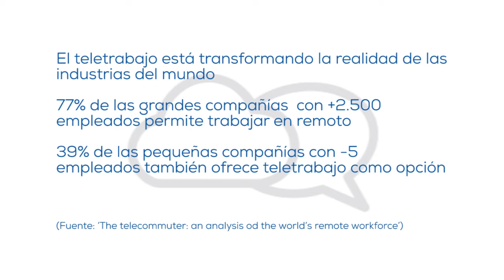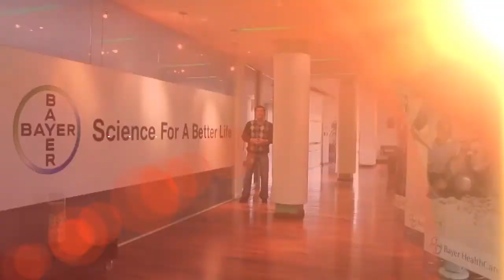El teletrabajo esta transformando la realidad de las industrias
Ventajas competitivas para las áreas financieras, de recursos humanos y tecnológicas de las pequeñas y grandes compañías del país hacen parte de los beneficios que genera el teletrabajo.

Este video es producto del convenio entre el MinTIC y Colombia Digital para promover el teletrabajo en Colombia.